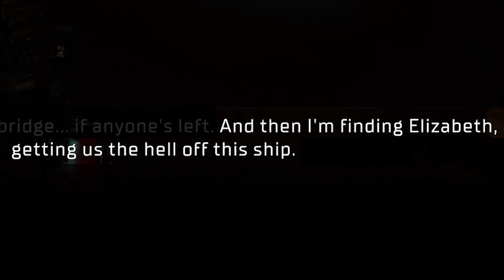The Callisto Protocol 2's Looking Good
ITS THE DEAD SPACE REMAKE